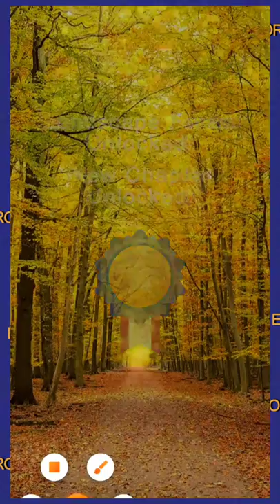LET'S PLAY WORD HUNT||CARA GEMS VLOG